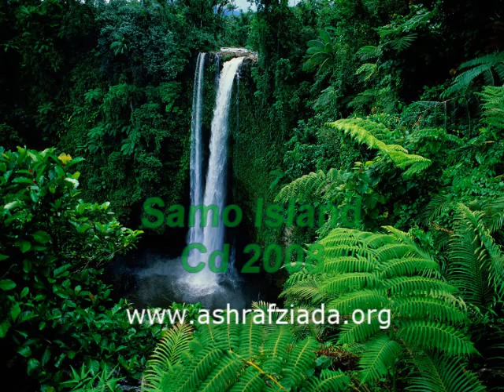Ashraf Ziada Samo Island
To buy CD